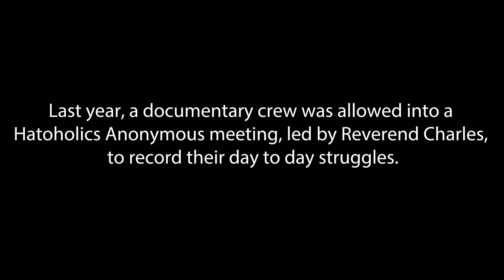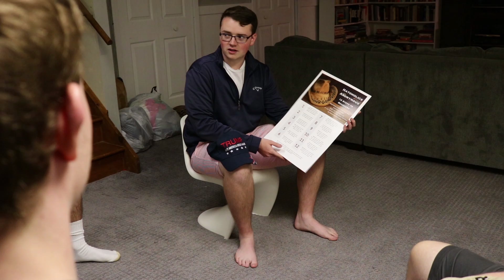Hatoholics Anonymous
A film by Aidan Stevens